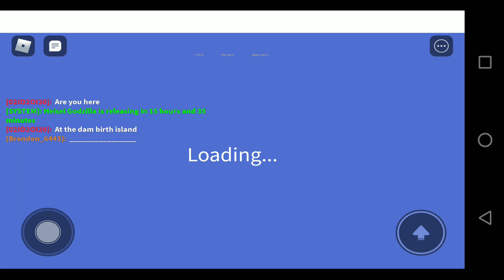Hensei remodel update kaiju universe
releases in 15 hours and 32 minutes starting now